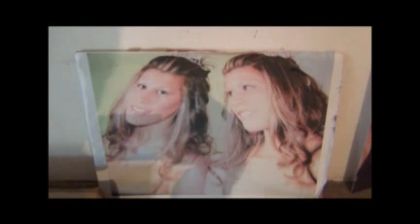Habló la madre de la joven asesinada en Fray Bentos